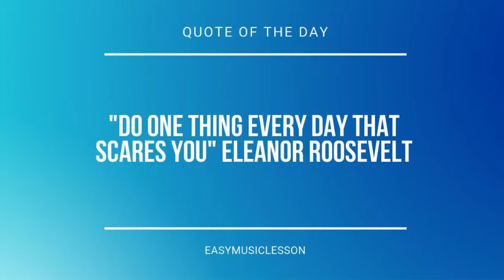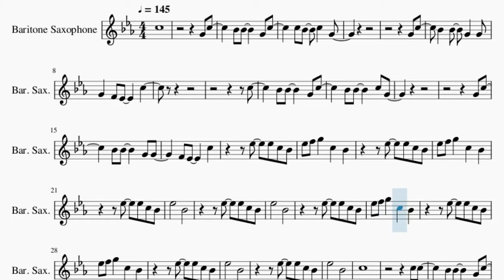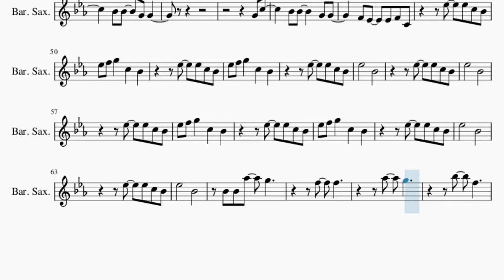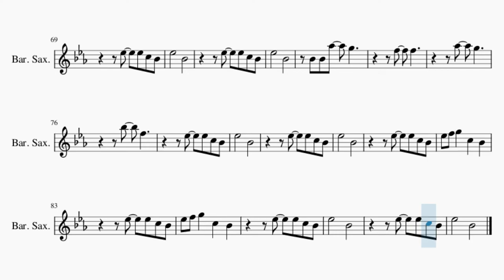Baritone Sax Sheet Music: How to play Feels Like by Gracie Abrams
Comment and let us know how the videos have helped you. It keeps us going! :)Here is a sheet music/tab video on the song Feels Like by Gracie Abrams on the baritone sax. A baritone sax sheet music arrangement which is transposed to notes that are easily played by baritone sax, for the song Feels Like by Gracie Abrams.

EasyMusicLesson2 teaches you to play the your favorite instrument, through well-arranged sheet music so that you too can learn how to play Feels Like by Gracie Abrams on the baritone sax as fast as you can. A baritone sax sheet music with backing tracks to help your play the song better.

Chords of Baritone Sax arrangement:
B Maj 7   B Maj 7   Gb Maj 7   Gb Maj 7   B Maj 7   B Maj 7
Gb Maj 7   Gb Maj 7   B Maj 7   B Maj 7   Gb Maj 7   Gb Maj 7

Melody notes of Baritone Sax:
C5
G4 C5
Bb4 Bb4     G4 C5
C5 Bb4   C5   G4
G4 C5
Bb4   Bb4   G4   G4
G4   F4 Eb4     C5
C5
Bb4 Bb4     C5 G4
G4 C5
F4 Eb4     C5
Eb5   Eb5 C5 Bb4
Eb5 F5 G5   C5   Bb4
Eb5       Bb4
Eb5       Bb4
Eb5       Bb4
Eb5       Bb4
C5
C5 C5
Eb4 C5
C5
G4 C5
F4 Eb4   Eb4 F4 C4
Eb5       Bb4
Eb5       Bb4
Eb5       Bb4
Eb5       Bb4
Bb4 Bb4 Ab5   G5
F5   F5
Ab5   G5
Bb5   F5
Eb5       Bb4
Eb5       Bb4
F5   F5
Ab5   G5
Bb5   F5
Eb5       Bb4
Eb5       Bb4
Eb5       Bb4
Eb5       Bb4